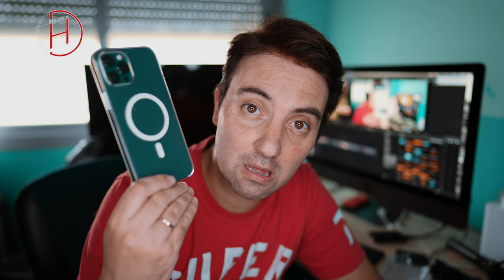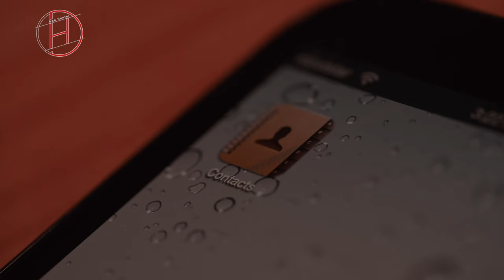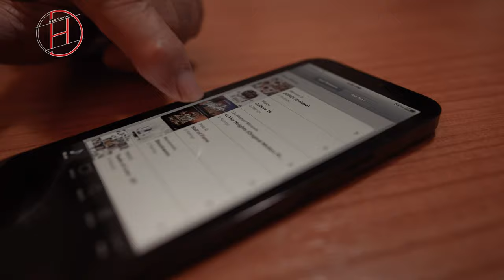iPhone 4 Pro Max o COMO TENER iOS 4 en tu iPhone: OldOs INSTALAR OLDOS BETA en IPHONE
¿Recordáis iOs 4? Esa pantalla de desbloque que se abría deslizando el equipo. El iPhone y iOs 4 marcaron probablemente el futuro de los entornos táctiles de toda la historia. De hecho hoy en día muchos de los sistemas operativos móviles tienen algo de todo aquello.

Hemos usado nuestro iPhone 12 Pro Max para usar el viejo iOs4 desde la aplicación en fase beta llamada OldOs.